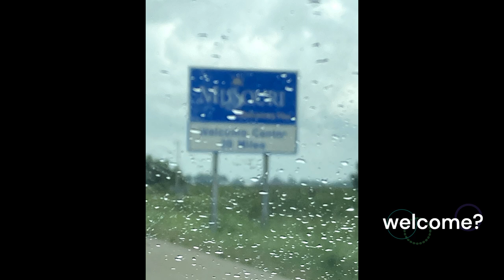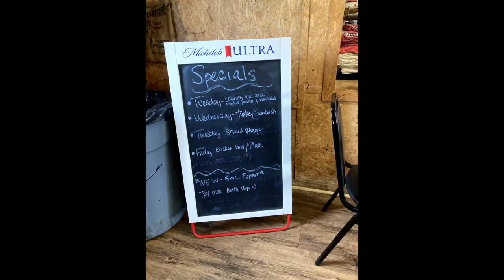Road Trip-We found BBQ in Missouri Mobile Mikesells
They were bored cooped up in the RV in West Memphis, so the Mobile Mikesells hopped in the Toad and jumped up to Missouri for a BBQ place right off I-55. Will they be traditional, or sample a local favorite...or both?

Bonus! The fan favorite sticker ceremony for Missouri brings the Mobile Mikesells tally to an even dozen states in their 2024 adventure.